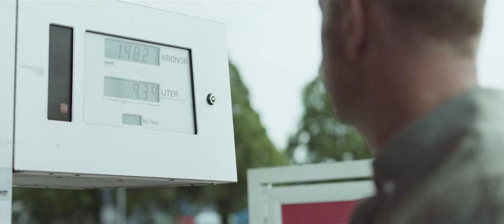Najboljši Sune - napovednik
Najboljši Sune Sune – Best Man

Sune se vrača, ponovno z veliko akcije in zabave za vso družino! Tokrat ga čaka dilema: koga postaviti na prvo mesto – dedka ali simpatijo? Tovrstne odločitve res niso mačji kašelj. Za povrh vsega pa mu štrene meša še prihodnji jaz.

Pred nami je nadaljevanje Sunejevih prigod z veliko mero humorja in še več akcije kot v prvem filmu Sune in Sune (2018).

režija Jon Holmberg, igrajo Elis Gerdt, Sissela Benn, Fredrik Hallgren, Tomas von Brömssen, Lily Wahlsteen,

distribucija Demiurg